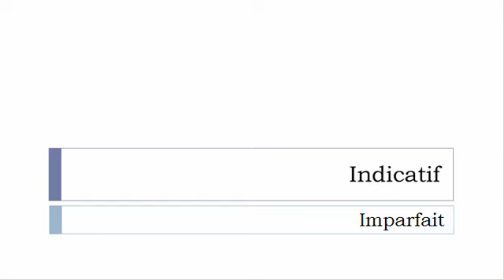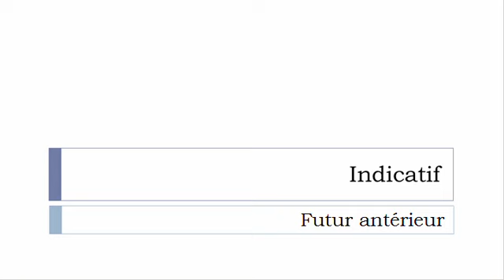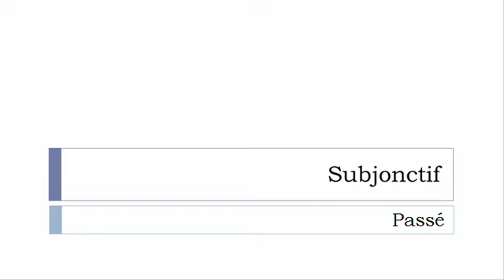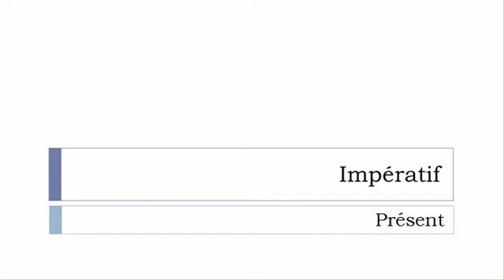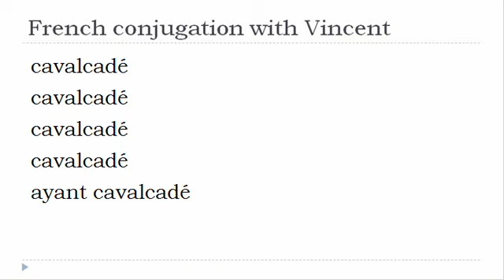French verb = All tenses # Cavalcader